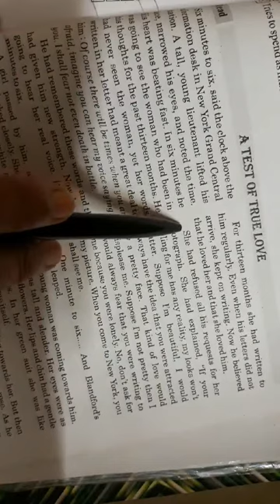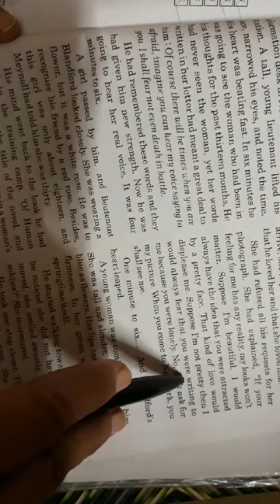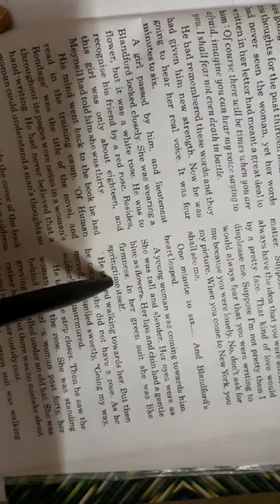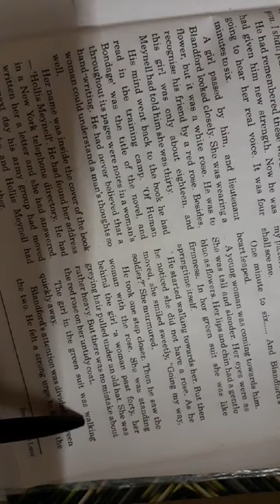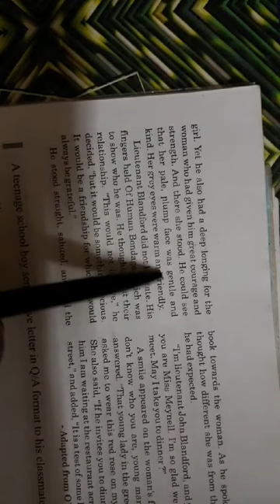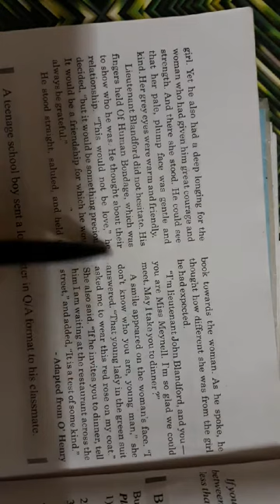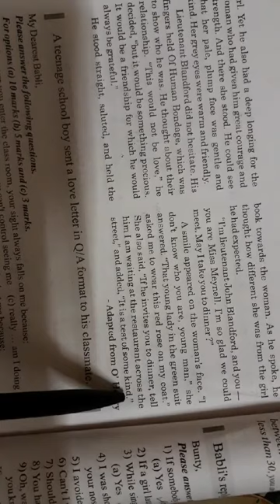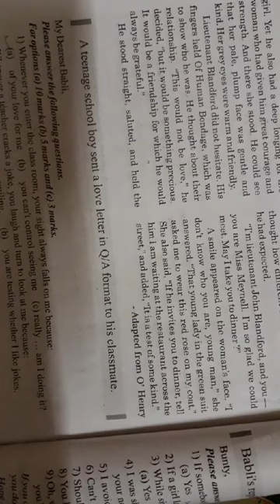std:10/unit:10/part:2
explanation of unit